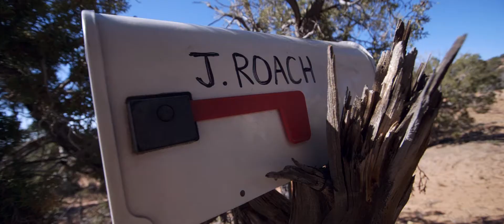The Hermit Kingdom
We find ourselves who knows where, but in good company to be sure. This time he's mad as hell and out of his mind. but that's because the wee bastards are bent on pushing him over the edge.

The Hermit Kingdom is a follow up film to "The Hermit"

00:01 Desert Fly Over.
00:35 Visualize the thing Before you Do it.
01:54 You're going to get filthy!
02:24 Rocks talk!
03:10 Remember that beaver that stole my can opener?
03:30 Introduction to the "Dream Stone"
04:52 Cooking beans and "good old can opener"
05:25 Six fingered Ukrainian friend "Vladimir"
06:09 Baiting trap with peanut butter.
06:53 Introduction to setting traps for the little people, yelling into earth.
07:50 Irish boxing demonstration, pull off your gloves.
09:02 Fruit flies, connecting with future self, not good idea.
11:03 Mailbox treasures
12:07 Attaching a mask to your face.
12:58 "This shirt belongs to someone small", finding little shirt in trap baited with peanut butter. Crafty wee buggers!
13:44 The little people steal your stuff. Getting jars in the mailbox.
14:23 Monkey Story; used bottle trap to catch monkey thieves in village..
15:51 Challenge these buggers to a dual.
17:32 Boxing "One in the gut, one in the nose"
18:05 Trimming beard with scissors "got to remain civilized some how".
18:21 The greed in their hearts is unlike anything human, talking about much smaller humans living in earth.
19: 41 Cracking open can of ravioli.
19:49 Purchase breathing device such as this.
20:03 Bush/Tree Jump; not a good idea, but necessary for demonstration.
21:17 Have not harmed bush.
22:42 laying with the cactus thorn bushes, probably roast marsh mallows.
23:45 What I, Jasper found; the 3 shirts.
25:20 Sling shot knocking cans over
25:44 Putting entire arm in hole in earth. Belongs to small desert dogs?
26:15 How to Properly Crawl Through Sand; Like an Alligator or Crocodile, Keep your profile low, Do not forget to breathe!
27:03 Trap goes off at Dinner, Runs down to Trap with Fork!
27:47 Let's skewer the bastards! They got away with the peanut butter from the  trap. Wee bastards have gone Too far!
29:04 Seal your Doom! Wedge rock into entrance.
29:27 Digging up dream stone.
29:35 Remember protect you face in self defense.
29:47 Wedging rocks into earth.
30:08 Idea to make can phone, attaching 2 cans with string between.
30:38 Testing can phone, works just fine.
31:07 Can phone inserted into earth and pulled out of hands!.
32:21 "Reality is hidden from us, Watch out for the fire place"
34:17 Question Your Reality, why do you shovel sh*t into your brain/body?
35:10 Nightmare Dream; Tallish Evil Troll or Goblin character confronts you and friends while playing in back yard...Looks for the Fear in Your Eyes, so as to take you away, down into the earth forever gone.
38:12 "So He's gone this time..., but remember Don't show him any fear"
38:48 Bowling for Cans.
39:15 Boxing and wedging rocks into the earth.
39:38 Man VS Tire
40:06 Two Second Head Start, Maintain Control over Tire.
40:45 "Sometimes you play until you're too hurt"
41:07 "I Love Corners" Tire gets First point.
42:15 Imagine the work out, might make you a man or maybe just sore.
43:10 Need to go Find My Dream Stone, there's a hole in the spot!
It is Gone! This isn't Right.
44:10 It's always been in the spot! There will be no more food!
44:35 Smashing Mailbox in Anger,
45:02 Why are you Ruining My Life You Buggers!
45:28 When Life gives you Lemons, make Lemonade, when Life gives you Nothing... Feeling low.
45:41 My Box is Back, Precious Box Reappeared.
46:01 Hand Trapped In Mail Box.
46:29 Credits; Desert Fly Over, Film by Karl Knudsen and Nathan Wynn